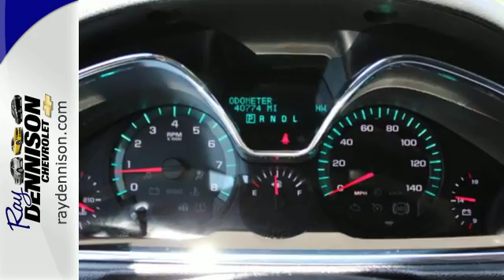2015 Chevrolet Traverse Pekin IL Peoria, IL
Year: 2015
Make: Chevrolet
Model: Traverse
Trim: LT w/2LT
Engine: 3.6L V6
Transmission: Automatic 6-Speed
Color: White
Mileage: 24246
Stock #: 8660H
VIN: 1GNKVHKD5FJ287693
Clean Autocheck! AWD! Luxurious Heated Leather! DVD! 3rd Row Seating! LOW Miles! Who could ask for anything more? All the goodies. Be the talk of the town when you roll down the street in this low-mileage 2015 Chevrolet Traverse. This fantastic Chevrolet is one of the most sought after used vehicles on the market because it NEVER lets owners down. brbrCome in and find out why we are the largest Chevrolet dealer in Peoria and the #1 Chevrolet dealer in Central Illinois!! Your Family owned local Chevy store for over 40 Years.

We have been serving Central Illinois families for over 35 years. Our service hours are 7:00 am - 5:00 PM Monday through Friday.

Address:
2320 N 8th St
Pekin IL Peoria, IL 61554